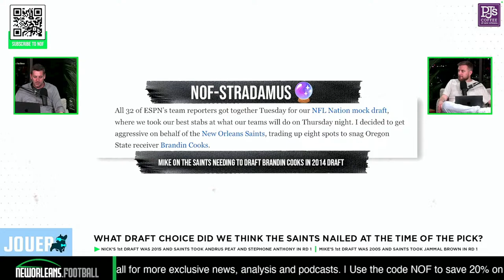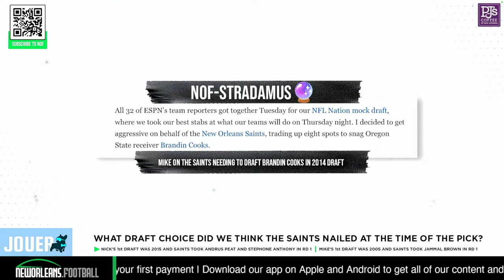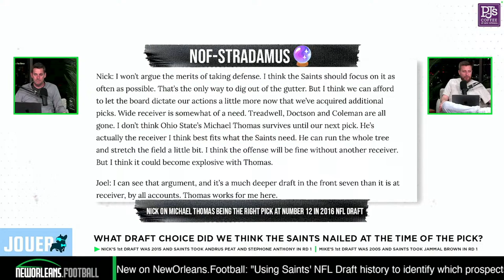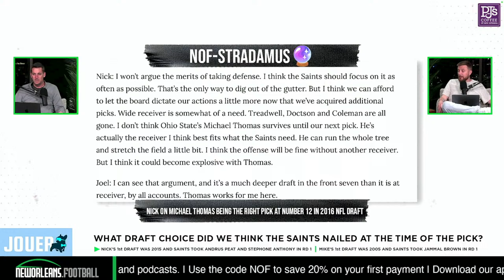Best-case scenario for Saints in Round 1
-- Ranking the Saints best case scenario for round 1
-- Where do you want Olave, Shaheed and Perry to take their biggest strides?
-- Should the Saints spend more in free agency or save the money for next year?
-- Which draft choice did Nick and Mike nail at the time of the pick?
-- How many years until the Saints can trade for a top QB prospect?